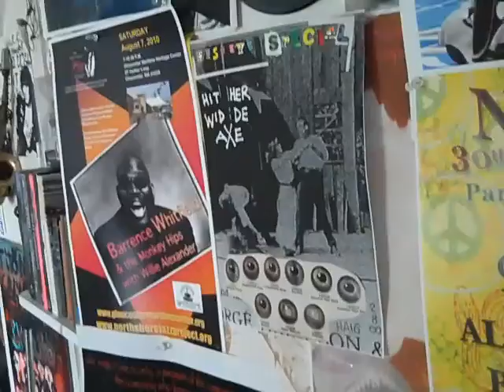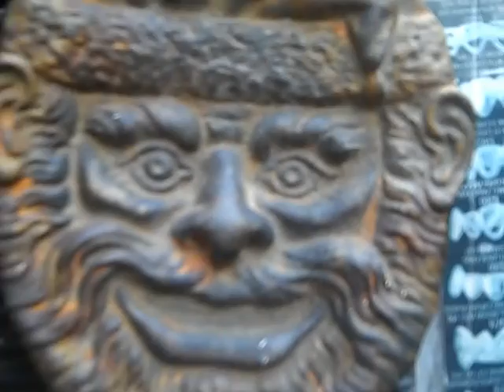allways between .mp4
from Vincent Ferrini's Greatest Hits by william spence alexander     fisheye records # 3.